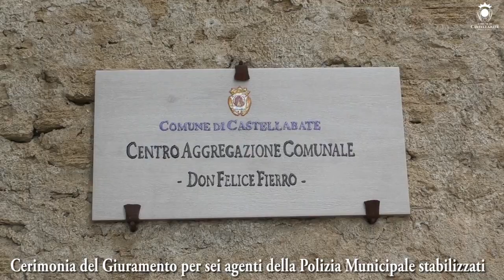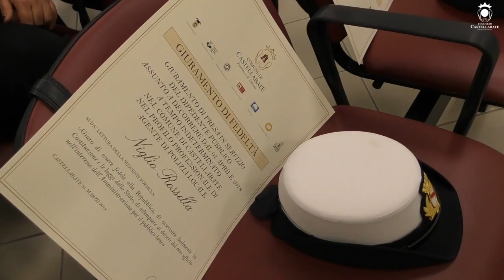Castellabate, sei nuovi agenti in polizia municipale: "La gioia del posto fisso"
Sei nuove assunzioni in polizia municipale a Castellabate. Ecco la gioia dei nuovi assunti